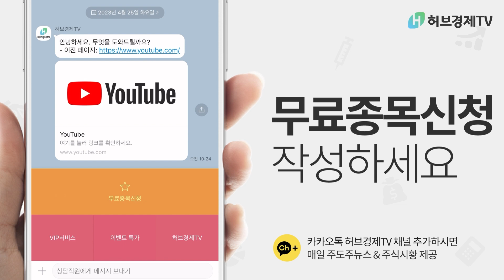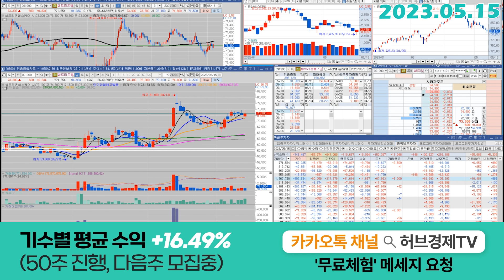셀트리온헬스케어 (091990) - 증시하락?! 셀헬은 걱정 없죠?